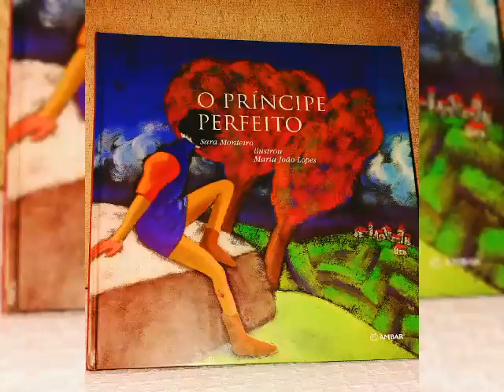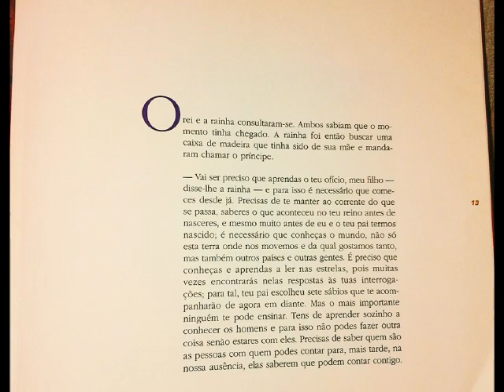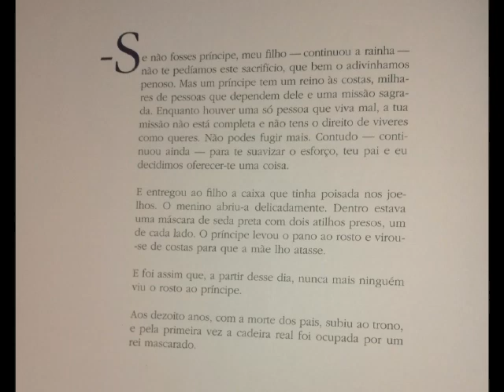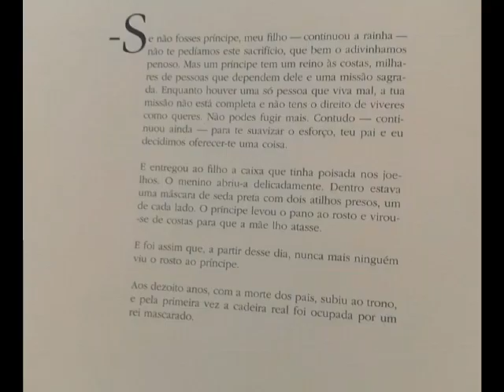91.ª leitura - abril/21 - O Príncipe Perfeito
Leitura: Inês Gaspar
Aitora: Sara Monteiro